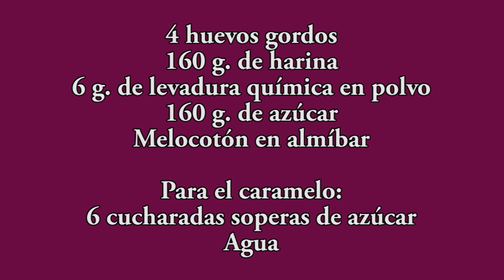Éxtasis Frutal: Receta del Volteado de Melocotón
En este video, te llevamos a un viaje de sabor con la receta del Volteado de Melocotón. Descubre cómo lograr el equilibrio perfecto entre el dulzor del melocotón y la suavidad de la masa en este postre que cautivará tus sentidos. Cada bocado es un encuentro con la armonía frutal y la satisfacción culinaria. ¡Prepárate para deleitarte con el giro dulce del Volteado de Melocotón!